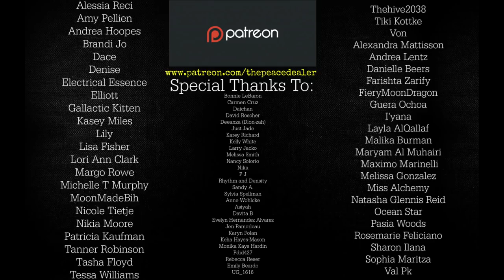Walking In Faith Pt. 2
Readings (Live Only)
$10 - Tarot & Oracle Card Draw
$20 - Specific Question based on chart (provide question in notes and mention rising/sun/moon sign + Tarot & Oracle Card Draw)